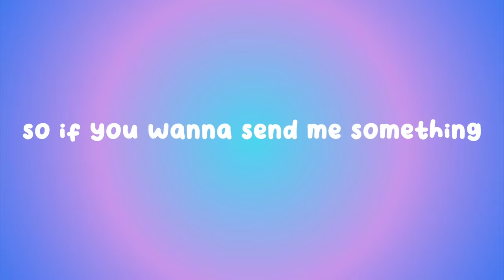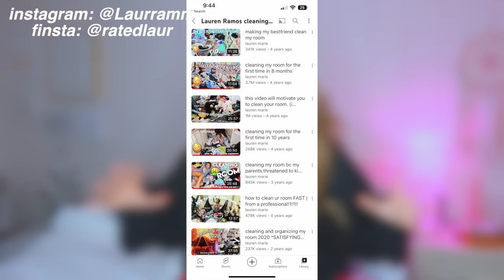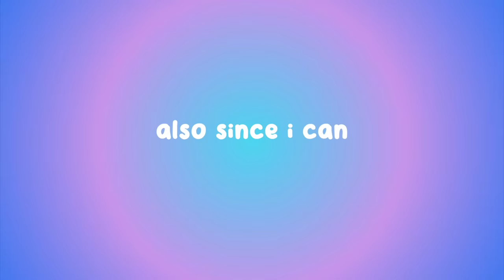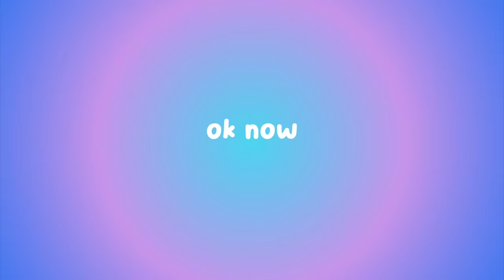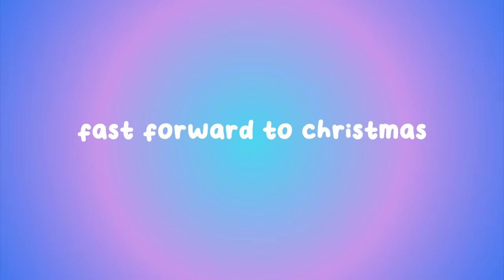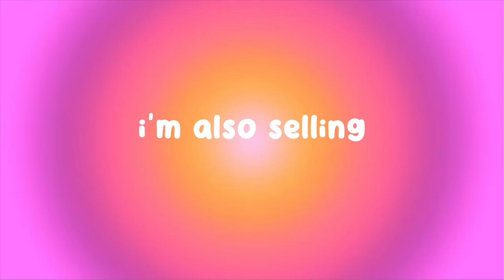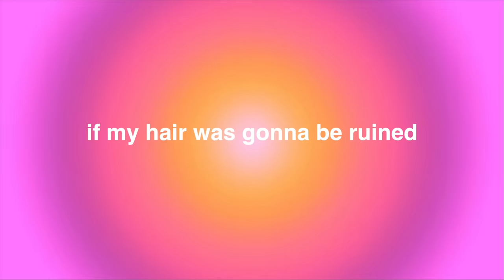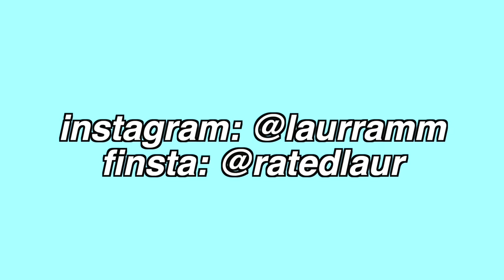DEEP cleaning my DISGUSTING room for 2023 *this took weeks*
in today’s video i finally clean and organize my room. this took me weeks and was a lot of folding clothes, throwing away things and cleaning for hours on end but it was worth it.

finsta: @ratedlaur
poshmark: @laurmarie679
vsco: laurrmarie

amazon storefront

send me stuff:
Lauren Ramos
Churchville, MD
21028

FAQ:
age: 21
height: 5'2
birthday: january 30th 2001
ethnicity: filipino
location: maryland
camera: canon g7x mark II
editing software: final cut pro x